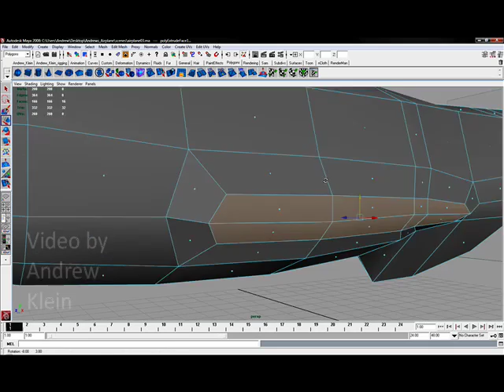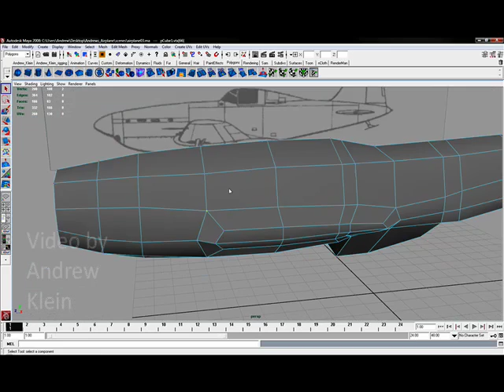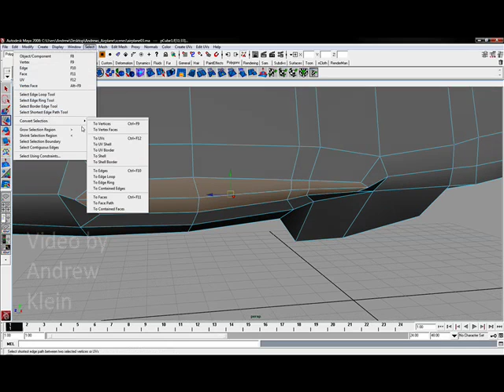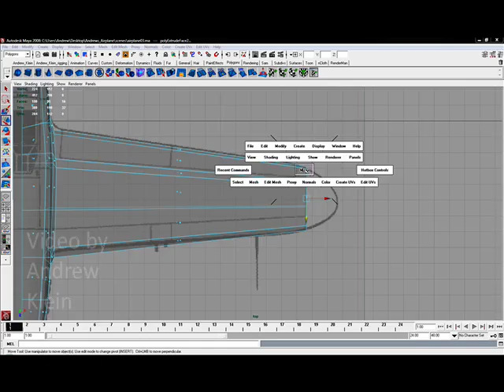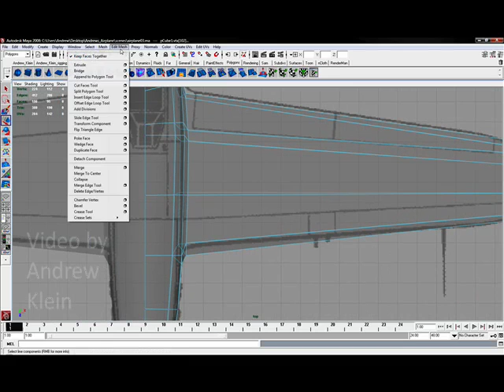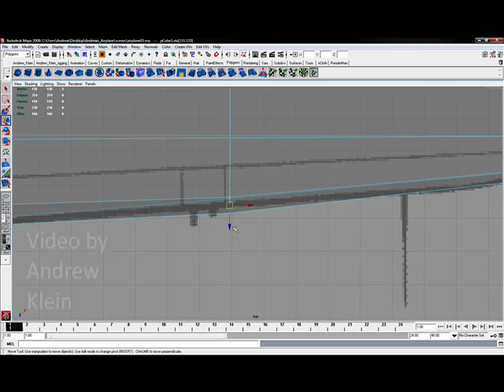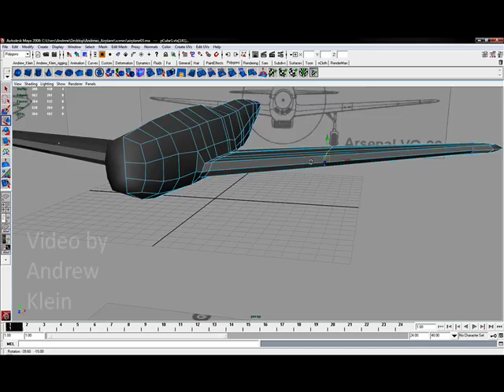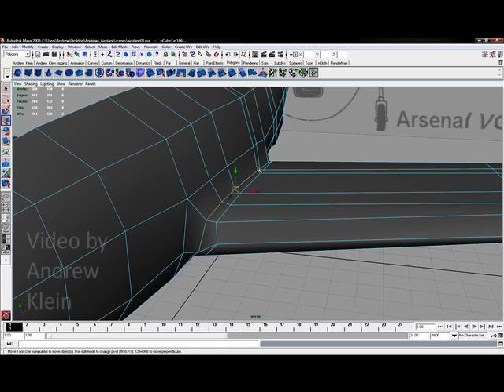Maya Modeling Basics: Airplane pt. 7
In part 7 of 10, Andrew Klein covers extruding out the main wings and inserting edgeloops for more detail.